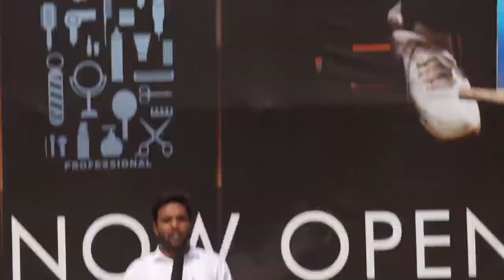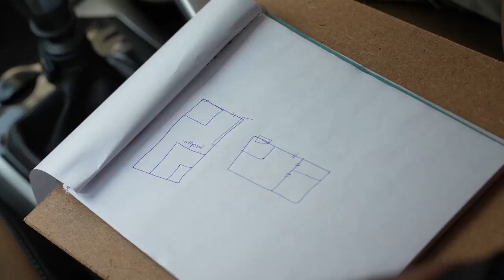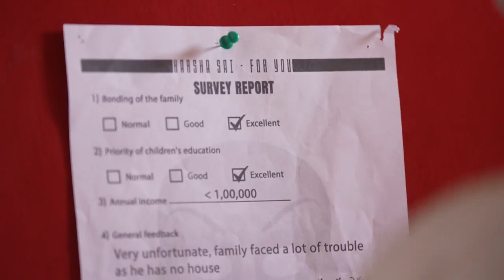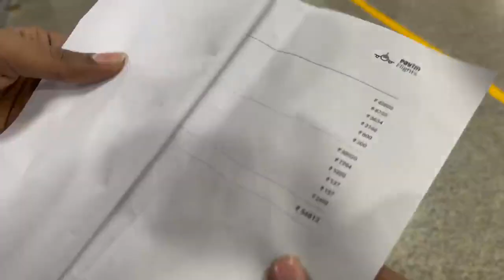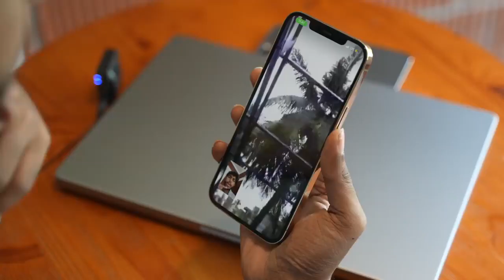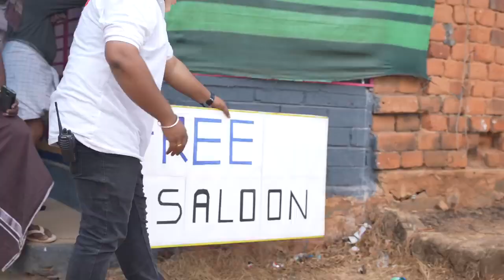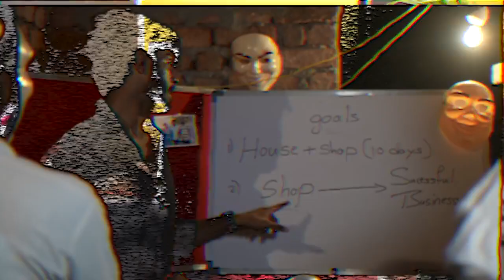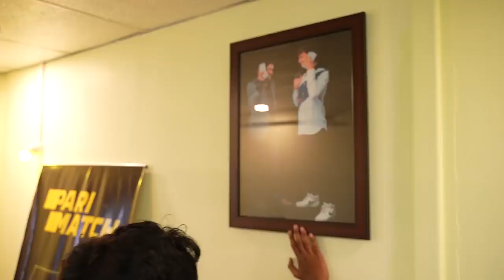please to subscribe (1)